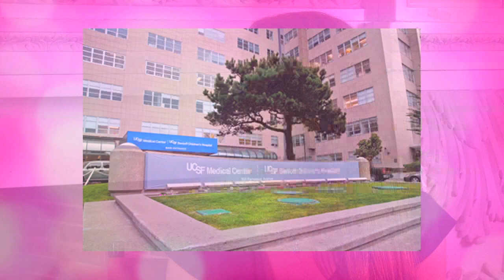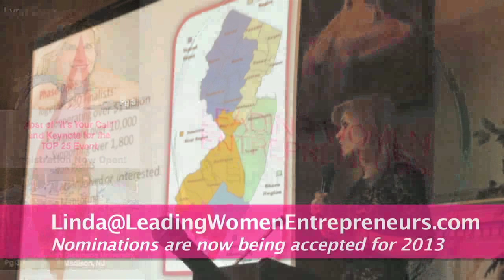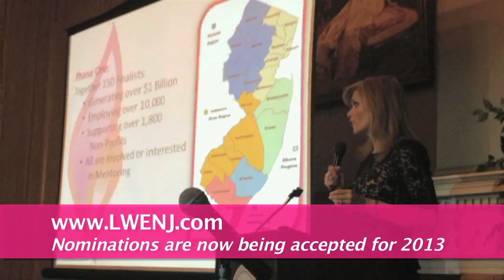2012 Leading Women Entrepreneurs Finalist: Pamela Steenland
Linda Wellbrock, Founder of Leading Women Entreprenurs, interviewed Top 25 Finalist Pamela Steenland, Homecare for Children, Inc.

The Leading Women Entrepreneurs Initiative was developed in 2011 for the purpose of acknowledging female, business owners who exhibit outstanding performance in four areas: market potential, innovation, community involvement and advocacy for women.

The rationale for this program is based on the following premises:

· Recognize entrepreneurial excellence, service and leadership

· Celebrate diverse, business, role models

· Encourage more women to strive towards their business dreams

· Educate through example

· Raise awareness for the women leaders who are positively impacting the economy

· Create media opportunities for the female founders of high-potential companies

The women chosen are leaders among the women in business in our state. Intelligent, creative, ambitious and socially conscious, these women are part of the wave of entrepreneurs rising in New Jersey and across the country.